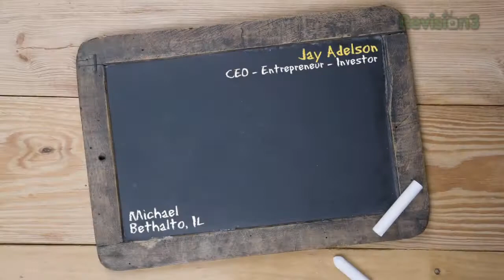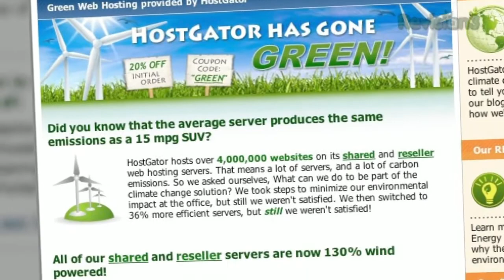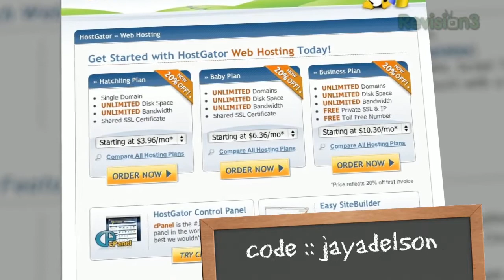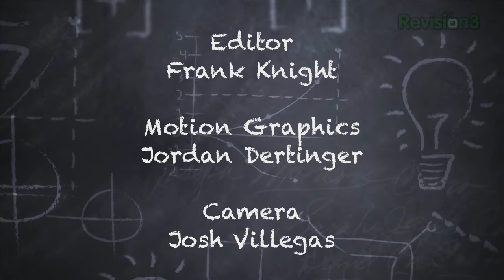Ask Jay - Starting Small Companies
Successful entrepreneur and CEO Jay Adelson demystifies the start-up process by providing advice, tips, and answering questions. In this episode, Jay explains the economics and differences between starting a small company and larger ones.